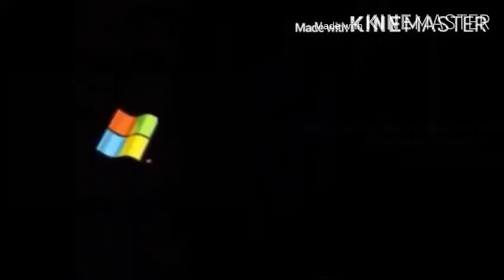JJ1013 Software Add Round 767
Make Round 768